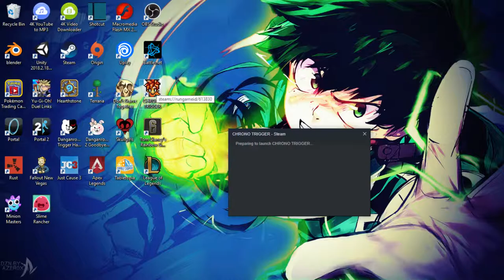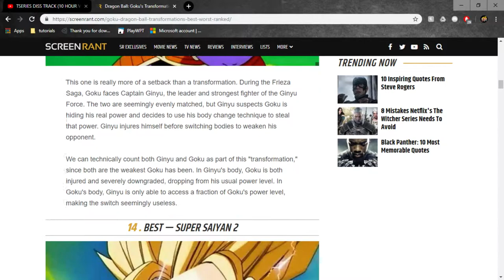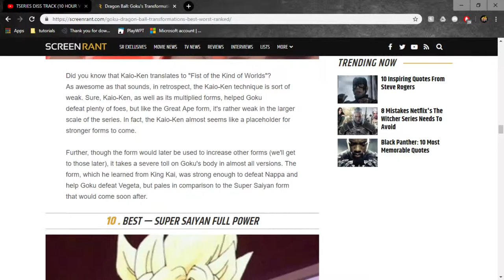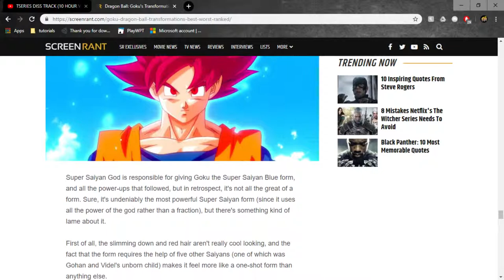Chrono #1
Join my adventure